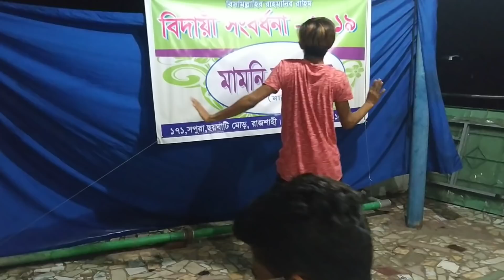Luca Chuppi-Coca Cola Song | CoverBy Masum Mahi | Neha Kakkar | Tony Kakkar | All Time Masti Channel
Hi Guys...
I really Love Kamariya Hindi Version Song.Its Really Amazing Song...

So I hope you guys like My dance Style & Comment share This cover song Video..

*** ANTI-PIRACY WARNING ***
This Content Is Copyright To Team All Time  Masti ! Legal Action Will Be Taken Against Those Who Violate The Copyright Of The Following Material Presented!

Please Avoid Other Methods Of Copying Or Duplicating The Video, And Help Us Support Anti-Piracy Measures In Any Way You Can. Thanks.